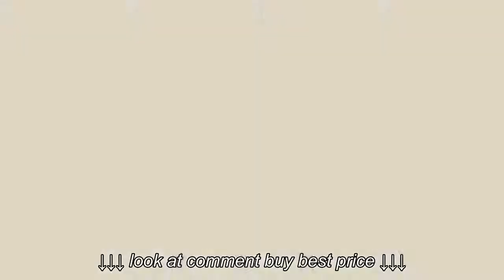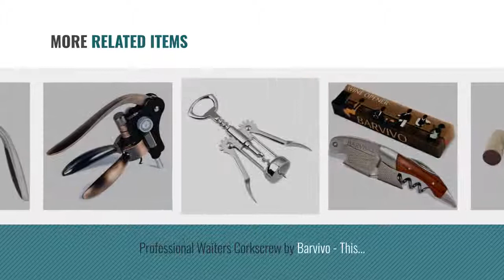Top 10 Corkscrews & Openers 2018: Professional Wine Opener by HiCoup – Natural Rosewood